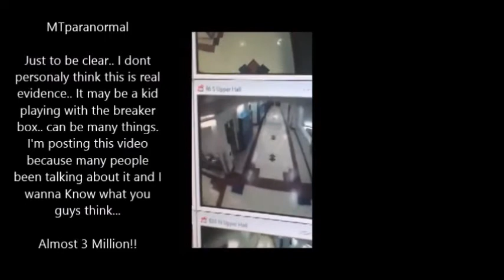Ghost Walking Around High School Grounds